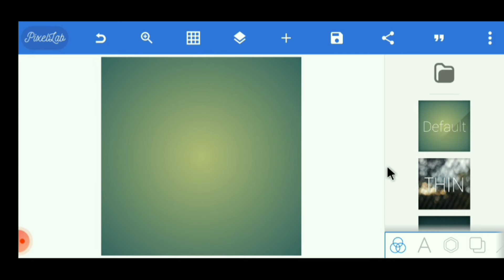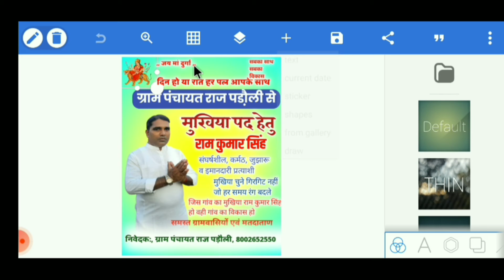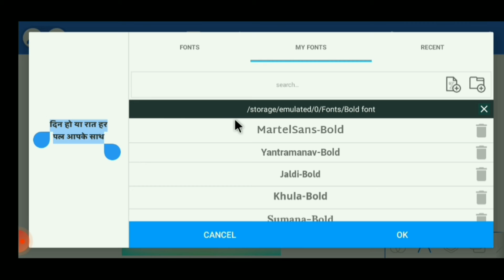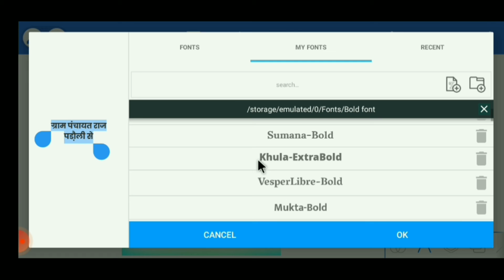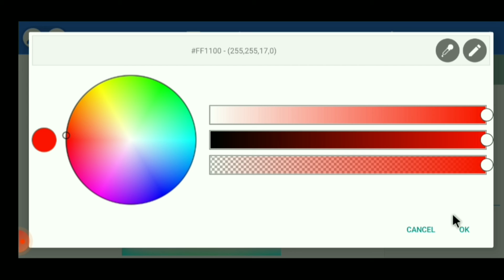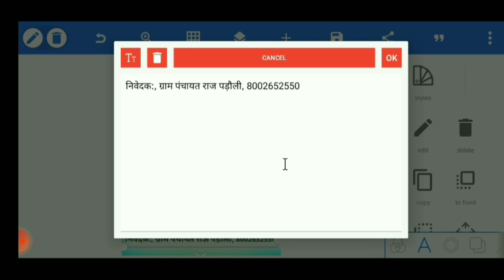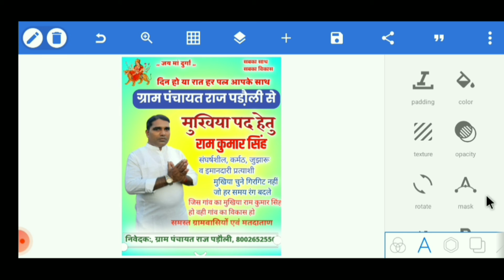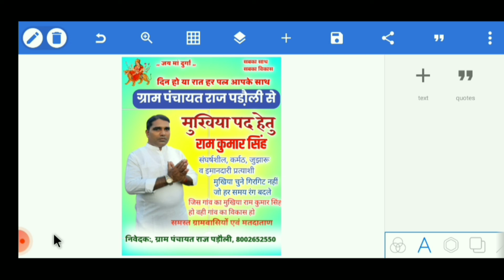मुखिया पद का पोस्टर कैसे बनाएं पाठ 1/ how to mukhya pad ka poster poster prachar poster eating vote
0)📲(♥ω♥*)PNG Font Download kare Telegram Group se abhi join kare Telegram

plp file Kaise add Karen pixel lo to

4) Mahashivratri ka calendar wala poster Kaise banaen 2021

5) Calendar wala poster Kaise banaye 2021

6) Calendar wala poster kaise banaen 2021

7)/Shivratri ka poster Kaise banaen 2021

8) Shivratri ka poster kaise banaye 2021

9) Mahashivratri ka poster kaise banaye 2021

10) Shivratri poster 2021

11) MahaShivratri poster ke poster kaise banaye 2021

12) Shivratri poster kaise banate hain 2021

13) Poster kaise banaye mobile se app 2021

14) Shivratri poster kaise banate hai 2021

15) Mahashivratri ka banner editing kaise karen 2021

16) Mahashivratri ka banner editing kaise kare 2021

17) Mahashivratri ka banner editing 2021

18) Shivratri ka banner edit 2021

panchami ke poster kaise banaye,
vasant panchami ke poster,
mobile se panchami ke poster,
holi ke poster kaise banaye,